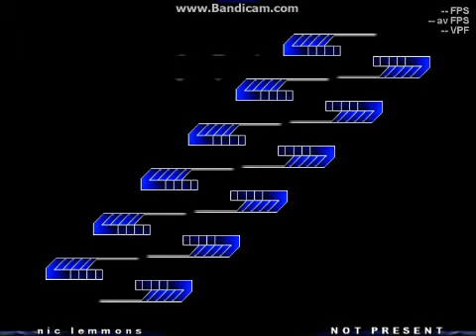Inverted Solo....You're Drunk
I can't seem to get a B on a recorded run. But the run prior to this recording was quite nice 2:40 is probably the only thing that really was surprising about this video. I do also hate the one down arrow in the trill sections. thing is just hard to hit and continue the pattern afterwards.